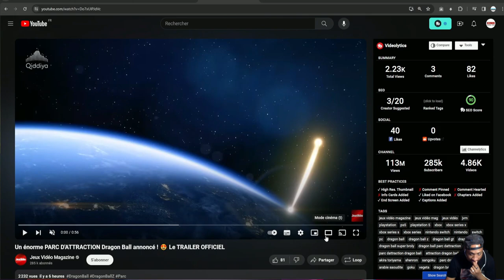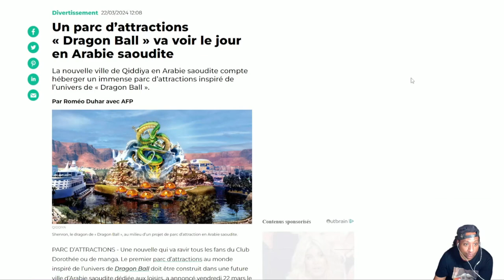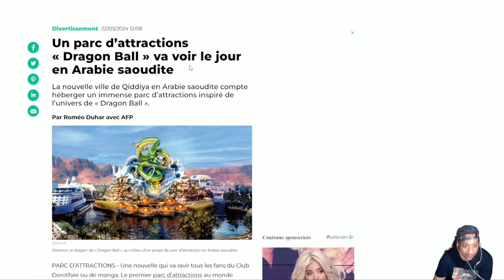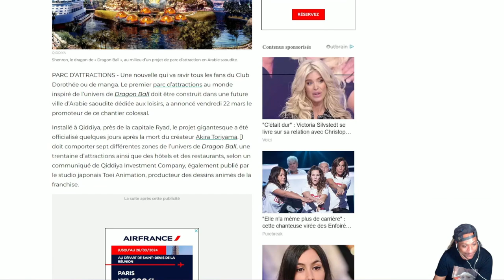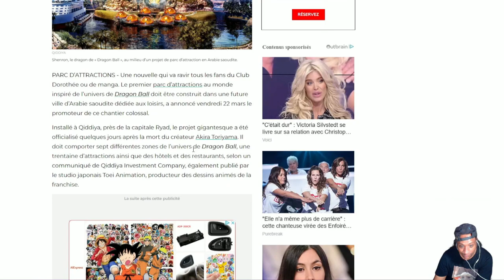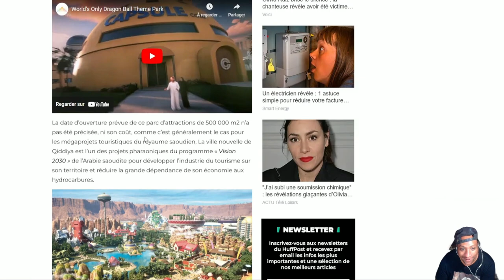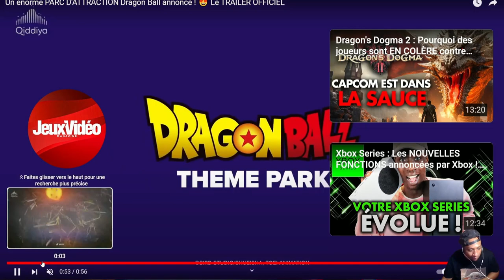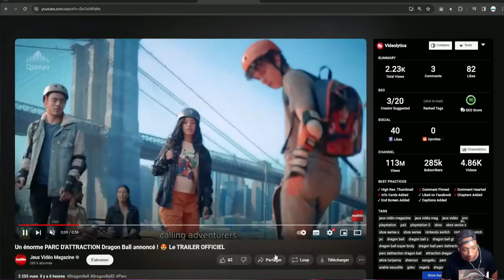Un parc d'attraction Dragon Ball Z en Arabie Saoudite ? (FR / Créole)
Un projet impressionnant de parc sur Dragon Ball Z a été annoncé ! On vous donne notre avis à chaud en créole / FR

Ici vous êtes sur la chaine principale  REUNION GAMING CREW ! Consacré aux podcasts et reportage sur la culture geek !